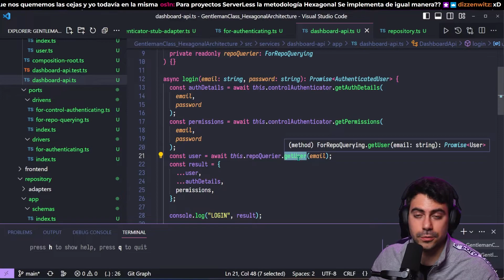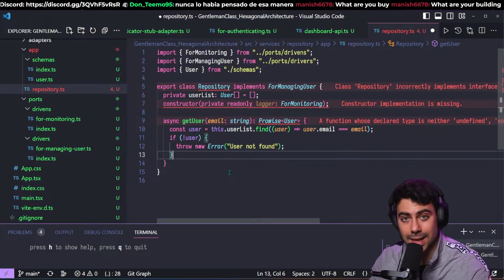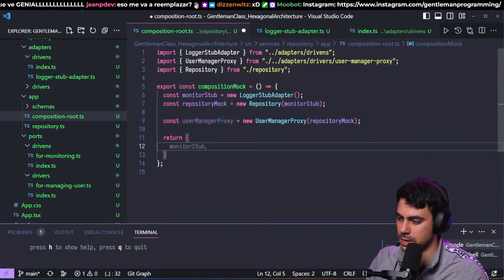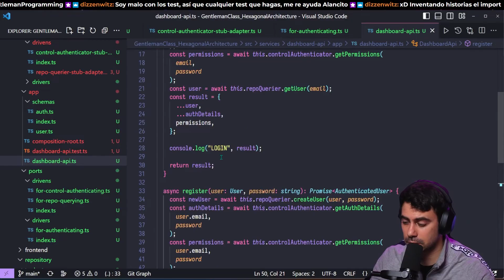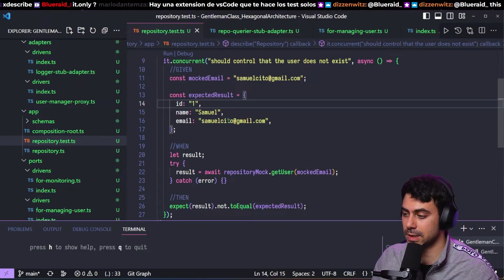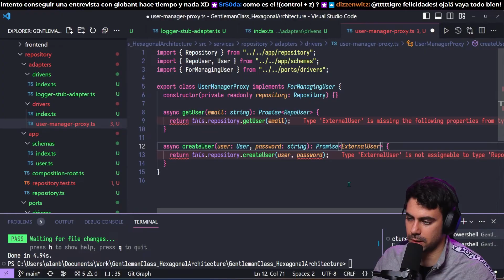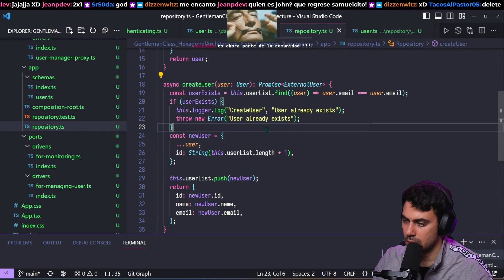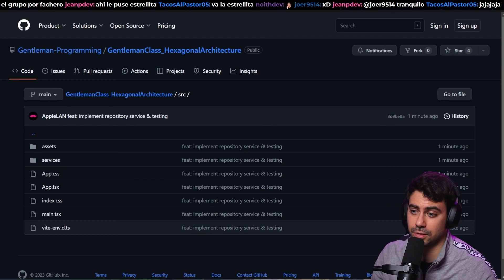Hacemos el HEXAGONO del REPOSITORY simulando una BaseDeDatos y dejo una tarea para ustedes🔥- PT4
😎LIVE todos los Miércoles & Viernes.

📘Encuentra mi libro: ¿Cómo ser front-end sin fallar en el intento? + Tus primeros pasos en la programación web